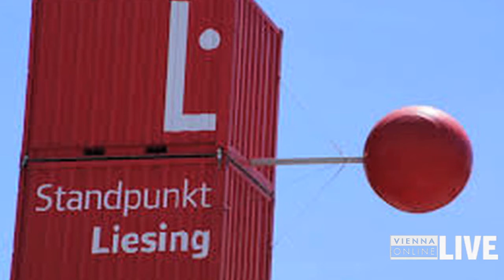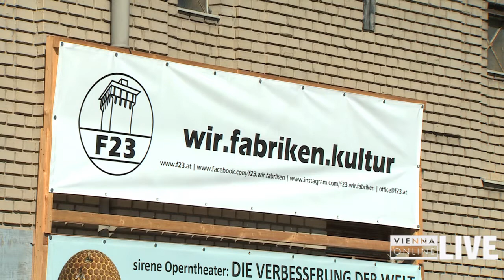Liesing - Gerald Bischof im Interview: "Infrastruktur muss mit dem Zuzug schritthalten"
Im Zuge der Wien-Wahl 2020 bat VIENNA.at die Bezirksvorsteher zum Interview. Gerald Bischof, Bezirkschef von Liesing (SPÖ), sprach über Herausforderungen im Bezirk, Zukunftspläne und was Liesing ausmacht.